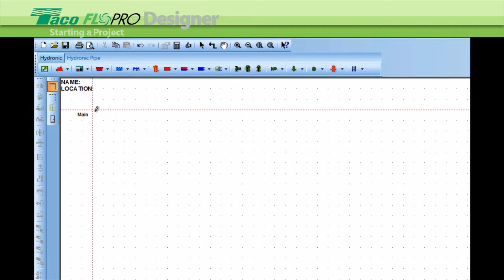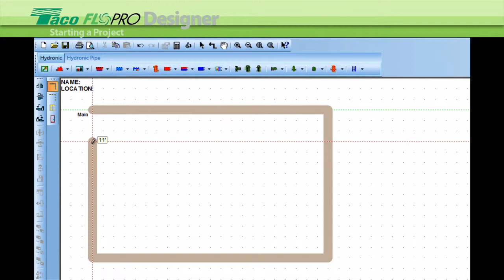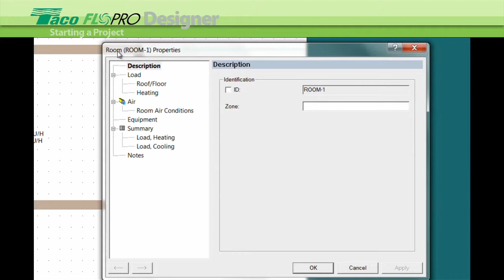Starting a FloPro Designer Project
FloPro Team trainer Ra Puriri demonstrates how to start a new project in FloPro Designer.